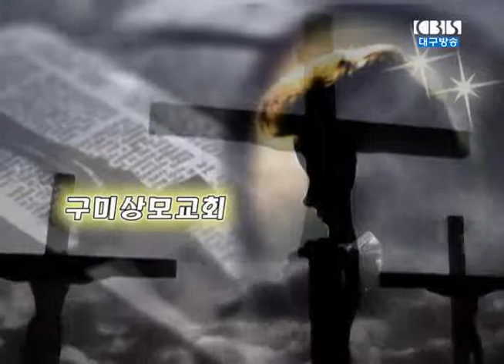날마다 경험하는 기적(3)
2014년 12월 07일 구미상모교회
설교영상 : 김승동 목사
본문말씀 : 마가복음 5장 25~34절